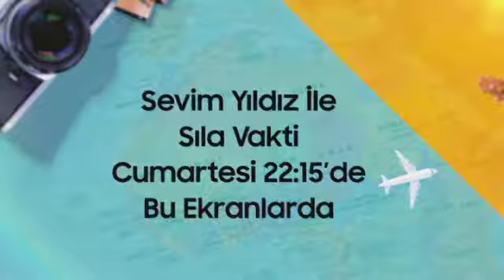27 Ekim 2019